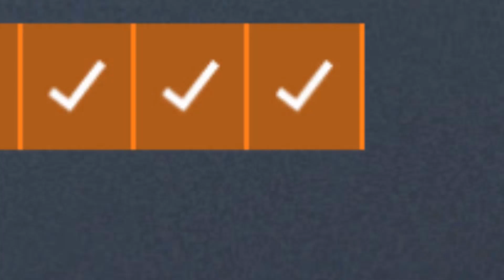The Phoenix! AKA SIEGE SHORTS (R6 Siege Funny moments)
After months of waiting, we have some PC footage of siege. Some that I hope you will enjoy. So welcome to the rising of Siege Shorts.

I try to upload as often as I can.

If you liked this video try checking out some of my other ones!
It's free ;)